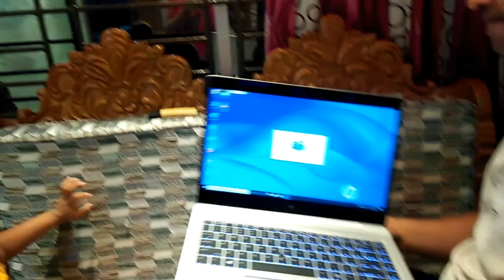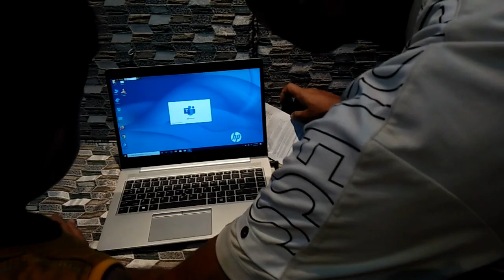ছেলে ও ছেলের পাপা দুইজনে মিলে শখের Laptop Unboxing করল/Brand New HP MT44 Ryzen 3 Laptop Full Review/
ছেলে ও ছেলের পাপা দুইজনে মিলে শখের Laptop Unboxin করল/Brand New HP MT44 Ryzen 3 Laptop Full Review/